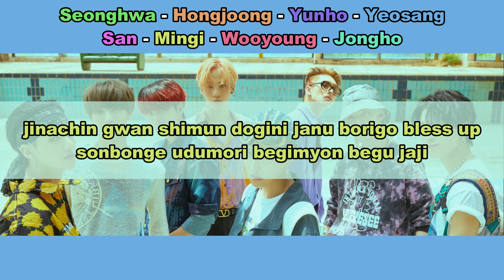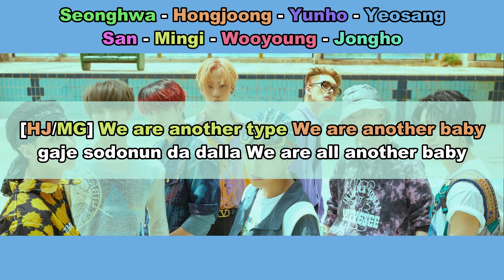Aprenda a cantar ATEEZ - THANXX (letra simplificada)